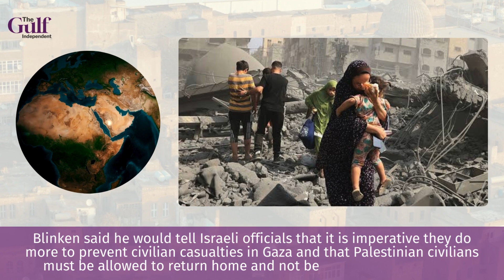Middle East War, Any Resolutions!??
US Secretary General Antony Blinken is visiting UAE, Saudi Arabia, Qatar, and Israel seeking to avert a wider  Middle East War.